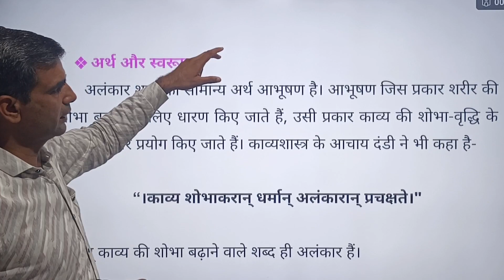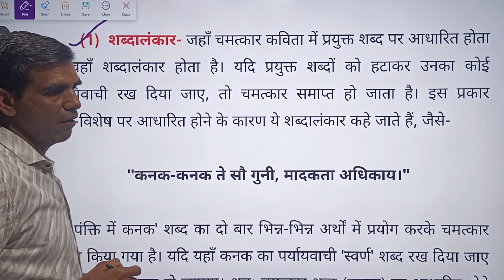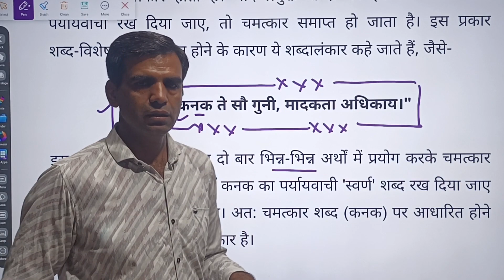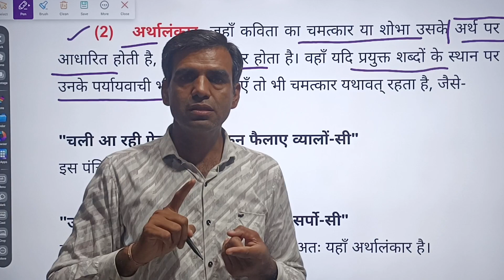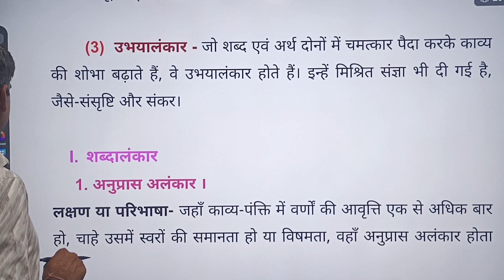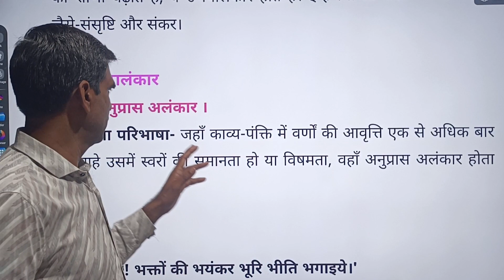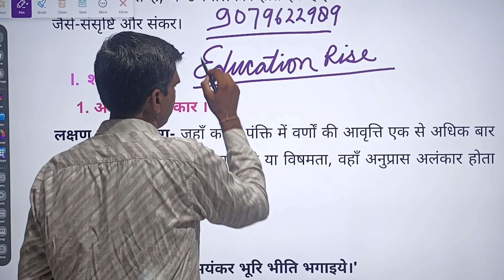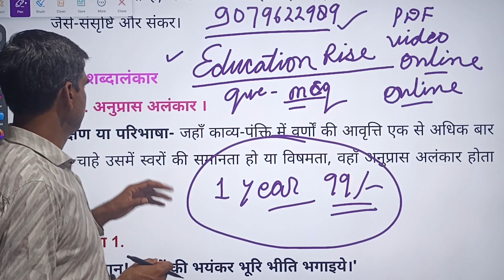अलंकार कक्षा 12 हिंदी । Alankar Class 12 In Hindi । Part 2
✔️ Class: 12
✔️ Subject: Hindi
✔️ Chapter: Alankar
✔️ Topic Name: अलंकार कक्षा 12
✔️ Topics Covered in This Video: अलंकार कक्षा 12 हिंदी । Alankar Class 12 In Hindi । Part 2

Key Points:
अलंकार  कक्षा 12 हिंदी
Alankar Class 12 In Hindi

1) 12th Class English Flamingo

अलंकार हिंदी व्याकरण
अलंकार पहचानने की ट्रिक
अलंकार के उदाहरण
alankar in hindi
alankar hindi grammar
alankar ki paribhasha
alankar trick
alankar tricks in hindi
alankar in hindi trick
alankar in hindi grammar
hindi vyakaran alankar
alankar short trick
hindi ke alankar
हिंदी अलंकार